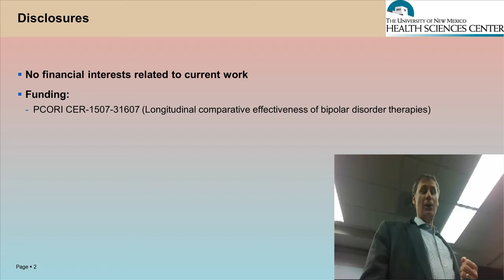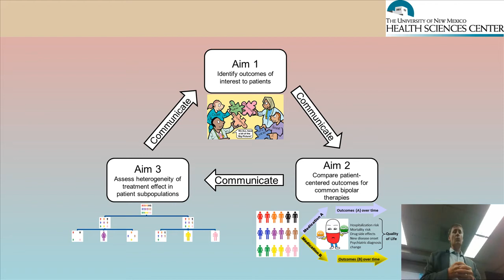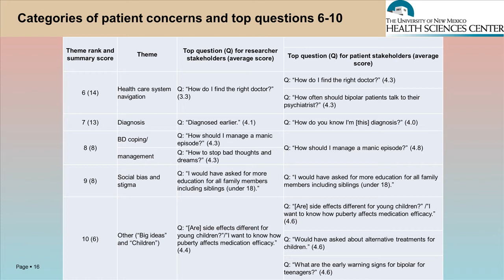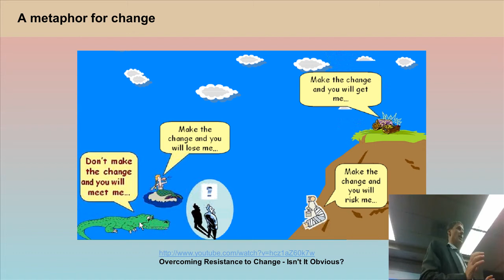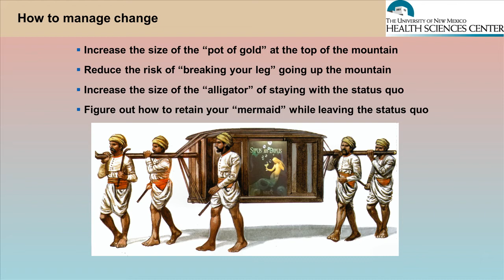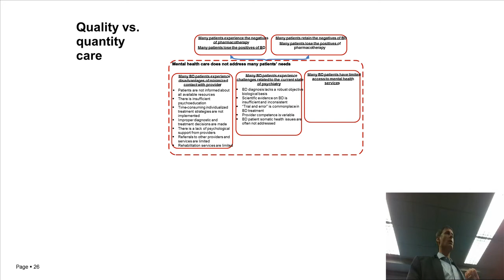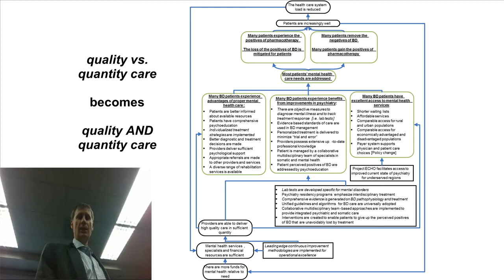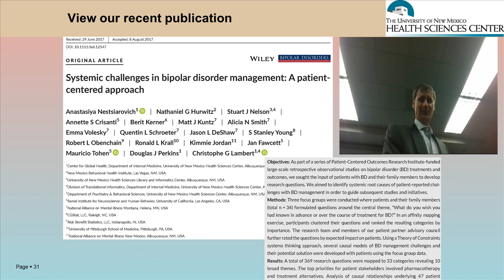Systemic conflicts in bipolar disorder care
Presented by Christophe Lambert, PhD on October 27, 2017 at the Montana State Conference on Mental Illness, Great Falls, Montana, with an introduction by NAMI Montana Director, Matt Kuntz, JD.
In partnership with NAMI Montana, NAMI New Mexico, and NAMI Westside Los Angeles, we conducted three focus groups with individuals with bipolar disorder as well as family members around the central theme, “What do you wish you had known in advance or over the course of treatment for bipolar disorder?”. The objective of this study was to engage with our patient partners to understand the challenges faced in managing bipolar disorder, and to propose models that highlight root causes where limited resources can be deployed to achieve the highest impact. Our NAMI patient partners directly participated in building models with the focus group data. The challenges in bipolar disorder management appear to be driven by two interacting systemic core conflicts: for the patient, choosing pharmacotherapy versus not; for the provider, choosing quantity versus quality care. To alleviate the core conflicts identified, bipolar disorder management requires a coordinated multidisciplinary approach including: improved access to mental health services, objective diagnostics, sufficient provider visit time, evidence-based individualized treatment, and psychosocial support. Further we suggest that a more realistic roadmap of the difficulty of the journey towards recovery be explained early on to those who are challenged by bipolar disorder.  A publication describing this work can be found in the Bipolar Disorders journal